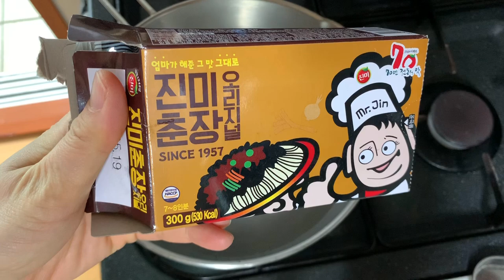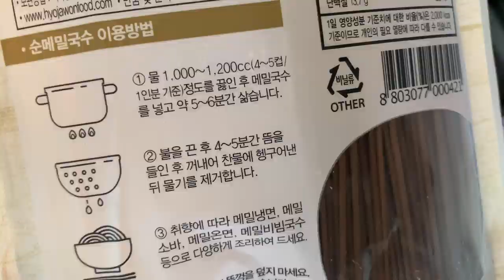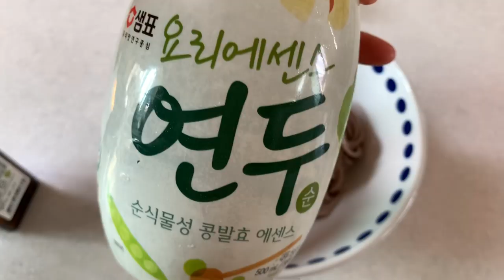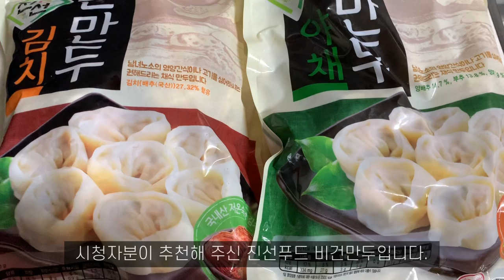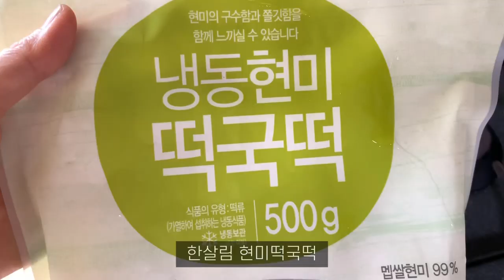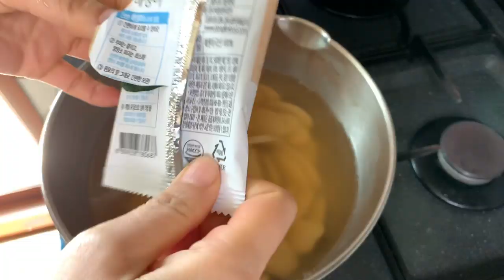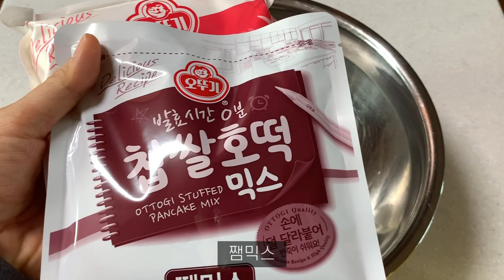일주일에 하루 채식 #4 | 들기름 막국수, 짜장면, 깍두기, 호떡, 매생이 떡국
0:00 인트로 & 나나
0:34 텀블러 커버 뜨기
2:02 짜장면
5:37 들기름 막국수
8:04 깍두기
11:20 떡만두국
13:39 매생이 떡국
15:07 찹쌀호떡
18:46 나나

저는 2020년 새해 목표로 일주일에 하루 채식을 선택했습니다. 채식을 하려면 고기에 길들여진 입맛을 바꾸기 어려운 것도 있지만, 직접 요리를 해야 하는 어려움도 크지요. 그래서 저는 우리나라에서는 채식이 어렵다고 핑계대면서 채식을 시도하지도 않았어요.

그러다가 '고기 없는 월요일' 운동을 알게 되었고,  완벽하지 않다고 해서 의미가 없는 것은 아니라는 걸 깨달았습니다. 일주일에 하루 정도는 나도 할 수 있지 않을까 해서 시작하게 됐어요. 채식을 계속 하기 위해서는 조리법이 간단하면서 맛도 있는 레시피를 많이 알아야 할 것 같아서 레시피를 수집하고 있습니다. 이 영상이 채식에 관심이 있으신 분들께 도움이 되었으면 좋겠습니다.

* 고기 없는 월요일  Meat Free Monday
자동차 사용을 줄이는 것보다 고기 소비를 줄이는 것이 지구 온난화를 막는데 더 효과적이라고 해요.  전 세계 소의 온실가스 배출량이 전 세계 교통수단이 내뿜는 온실가스보다 더 많대요. 같은 칼로리의 소고기와 곡물 생산을 비교하면, 소고기쪽이 10배 이상 많은 온실가스를 배출하고, 160배 넓은 토지를 사용한다는군요. 자세한 내용은 고기 없는 월요일 홈페이지에서 확인하세요.

-깍두기 레시피를 참고함 유튜버에게 문제가 있다는 것이 최근에 밝혀져서 링크를 뺍니다.

4. Acoustic Guitar 1